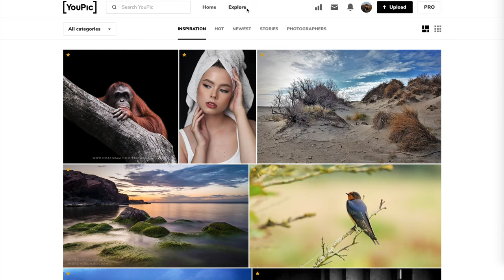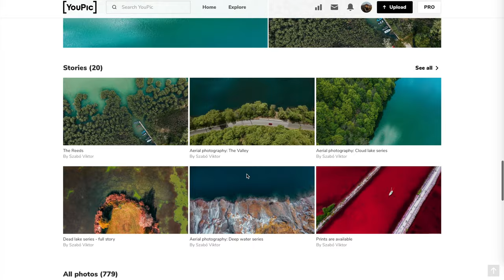Youpic redesign 2020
🎁 Ha ezen a linken regisztrálsz a Billingo-ra, kapsz ajándékba 2 HÓNAPOT!